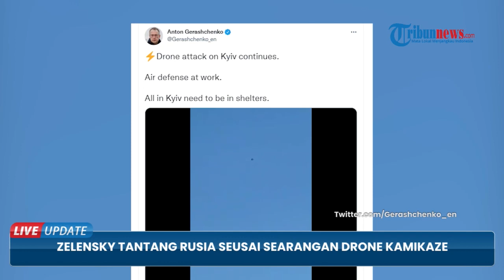Seusai Serangan Drone Kamikaze Guncang dengan 3 Ledakan di Kyiv, Presiden Ukraina Tantang Rusia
TRIBUN-VIDEO.COM - Suasana mencekam menyelimuti Ibu Kota Ukraina Kyiv pada Senin (17/10) pagi.

Sejumlah ledakan mengguncang pusat kota hingga mengakibatkan kebakaran dan kerusakan bangunan.

Ini menjadi kali kedua kota tersebut dihantam drone mematikan yang diduga dikirim dari Iran.

Pihak Ukraina mengklaim serangan ini berasal dari drone kamikaze yang dioperasikan militer Rusia.

Terkait hal itu, Presiden Ukraina, Volodymyr Zelensky langsung menantang Presiden Rusia, Vladimir Putin.

Pada hari Senin, setidaknya ada empat drone Kamikaze yang menghantam Kiev.

Zelensky menyebut, serangan  itu dilakukkan sepanjang malam hingga pagi.

Sebuah bangunan tempat tinggal porak poranda seusai dihantam drone tersebut.

Petugas penyelamatan mengatakan, setidaknya 18 orang selamat dari puing-puing reruntuhan.

Zelensky lantas menyebut, musuk dapat menyerang kota-kota di Ukraina, tetapi tak akan menghancurkan mereka.

Serangan saat ini akan menjadi kutukan dan hukuman bagi generasi di Rusia mendatang.

Ia meyakini, negaranya akan mendapat kemenangan.

Diberitakan sebelumnya, drone Kamikaze milik Rusia ditembakkan saat jam sibuk di Kyiv yang menyebabkan beberapa kebakaran dan merusak gedung apartemen.

Dari informasi yang diperoleh, terdapat dua ledakan sekitar pukul 06.35 dan 06.45 waktu setempat, tak lama setelah sirene serangan udara berbunyi.

Salah satu daerah yang menjadi sasaran militer ialah Shevchenkivskyi.

Wali Kota Kyiv, Vitaly Klitschko menkonfirmasi adanya laporan terkait serangan dari pesawat tak berawak.

Dari penuturan para saksi, mereka melihat drone kamikaze di atas langit Kyiv.

Penampakan drone itu disusul dengan sejumlah ledakan di pusat kota.

Ledakan itu mengenai infrastruktur penting di area stasiun kereta api.

(Tribun-Video.com/Tribunnews.com)

Artikel ini telah tayang di Tribunnews.com dengan judul Seusai Serangan Drone Kamikaze di Kyiv, Presiden Ukraina Tantang Rusia,